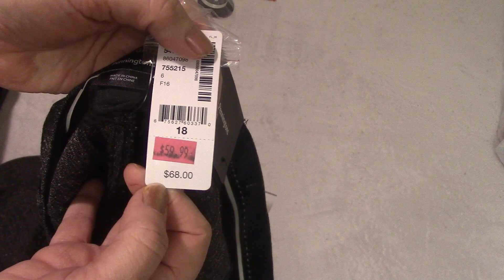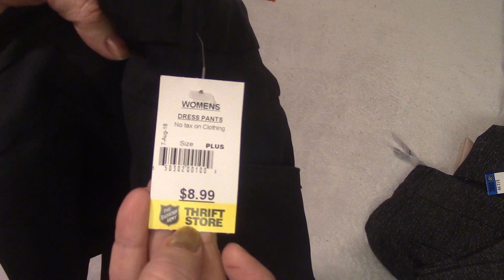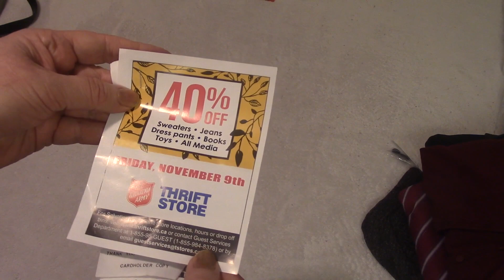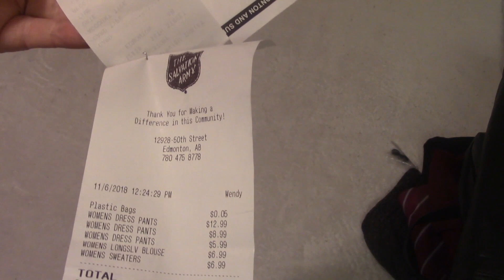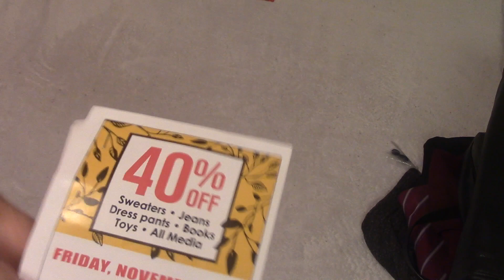Sally Ann Thrift Haul *Plus Size*!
CANADIAN THRIFT SMALL HAUL Y'ALL!!!